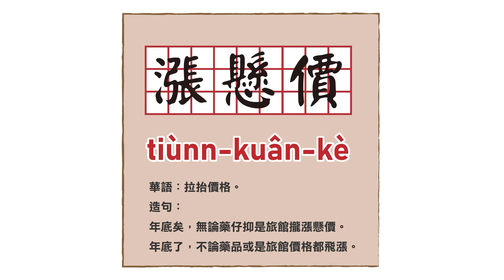【看圖學台語】｜漲懸價(tiùnn-kuân-kè)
單字：漲懸價
羅馬字：tiùnn-kuân-kè
華語：拉抬價格。
造句：年底矣，無論藥仔抑是旅館攏漲懸價。
　　　年底了，不論藥品或是旅館價格都飛漲。